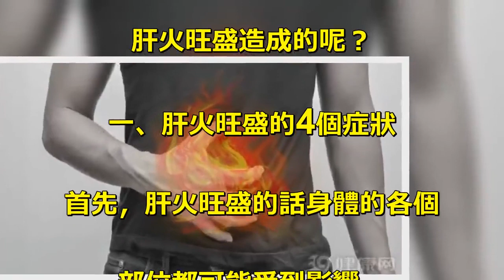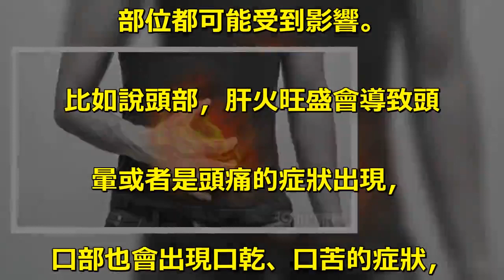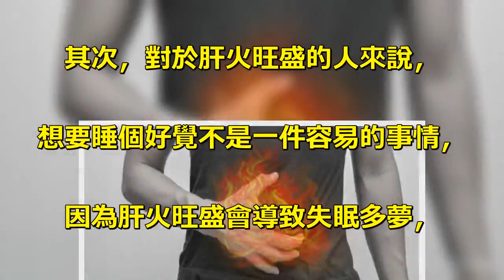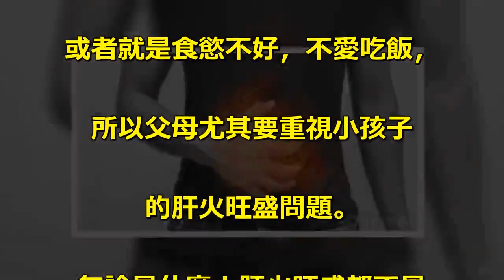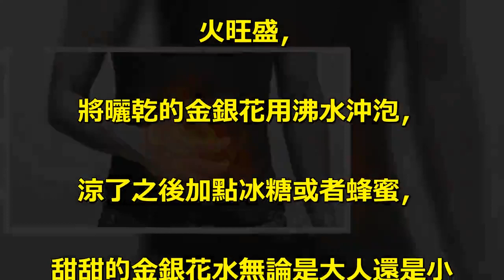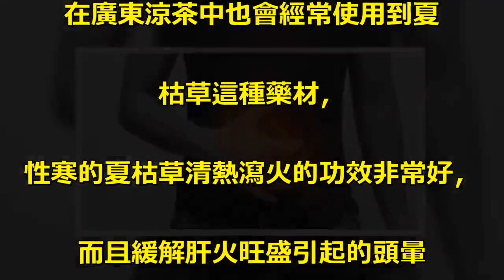肝火旺，人難受：2味藥多用上，把內火一瀉而盡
肝火旺，人難受：. 2味藥多用上，把內火一瀉而盡. 原創奇妙的本草. 肝髒在我們的體內承擔著非常. 重要的任務，. 但是由於平時的生活作息或者. 是飲食習慣的原因，. 很多人都沒有好好對待自己的身體，. 比如說晚上總是熬夜，. 或者是在飲食上不注意，. 那麼肝髒就容易出現問題，. 而一旦肝髒出現異常，. 身體就會出現各種不適的症狀。. 比如說無論男女老少都可能出現. 的肝火旺盛就是一件非常令. 人煩惱的事情。. 有些人可能以為肝火旺盛只. 是簡簡單單的“上火”，. 然而事情並沒有這麼簡單，. 肝火旺盛實則是“肝髒上火”，. 比起普通的上火而言，. 引起的症狀更多。. 那麼具體都有哪些症狀是因為. 肝火旺盛造成的呢？. 一、肝火旺盛的4個症狀. 首先，肝火旺盛的話身體的各個. 部位都可能受到影響。. 比如說頭部，肝火旺盛會導致頭. 暈或者是頭痛的症狀出現，. 口部也會出現口乾、口苦的症狀，. 而且舌頭也有舌尖紅、. 舌苔厚的症狀，有些人因為肝火. 旺盛還會出現耳鳴的症狀，. 除此之外，. 肝火旺盛也會讓人產生暴躁不安、. 神思抑鬱的情緒，. 動不動就發脾氣或者是神不守舍. 的情緒都可能是因為肝火. 旺盛引起的。. 其次，對於肝火旺盛的人來說，. 想要睡個好覺不是一件容易的事情，. 因為肝火旺盛會導致失眠多夢，. 再加上心裡總有煩躁不安的感覺，. 所以總是睡不好覺。. 而且肝火旺盛還會影響排洩，. 主要是大便的時候干結，. 而小便則會發黃，. 這些都是肝火旺盛引起的。. 再次，對於女性來說，. 肝火旺盛還可能會引起月經不調，. 比如說月經提前或者是推遲了，. 月經量變少，. 甚至有些女性肝火旺盛還會導致. 閉經，應該引起重視。. 最後，對於小孩子來說，. 肝火旺盛的情況也是經常會出. 現的事情，. 而且小孩子本來就是比較容易. 上火的，特別是小孩子肝火旺. 盛的話還容易出現挑食的現象，. 或者就是食慾不好，不愛吃飯，. 所以父母尤其要重視小孩子. 的肝火旺盛問題。. 無論是什麼人肝火旺盛都不是. 很好的體驗，. 所以一定要針對肝火旺盛採取. 一定的措施，那麼在中醫上，. 有哪些緩解肝火旺盛的方法呢？. 二、肝火旺盛應對方法. 第一，在中醫上，. 可以採用金銀花泡水來緩解肝. 火旺盛，. 將曬乾的金銀花用沸水沖泡，. 涼了之後加點冰糖或者蜂蜜，. 甜甜的金銀花水無論是大人還是小. 孩都愛喝，金銀花在中醫上被譽. 為是清熱解毒的良藥，. 有很多涼茶也會使用金銀花作為. 主要成分，. 所以肝火旺盛的人不妨喝些金銀花水。. 第二，夏枯草也是緩解肝火旺. 盛的一劑良藥，. 在廣東涼茶中也會經常使用到夏. 枯草這種藥材，. 性寒的夏枯草清熱瀉火的功效非常好，. 而且緩解肝火旺盛引起的頭暈. 目赤等症狀非常有效，. 將夏枯草和菊花等清熱瀉火的中. 藥材一起浸泡半小時之後，. 再煮半小時，就可以喝了，. 覺得味道不喜歡的人也可以加點. 冰糖或者蜂蜜調一下味道。.